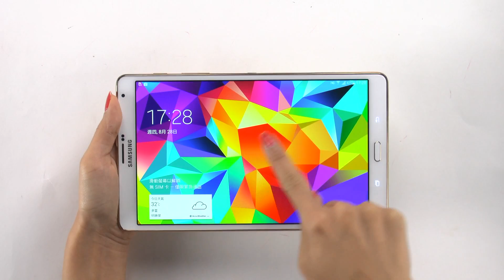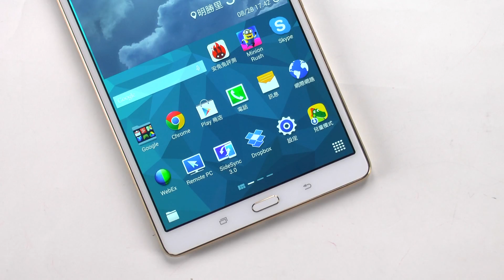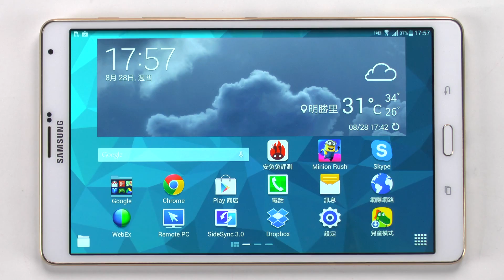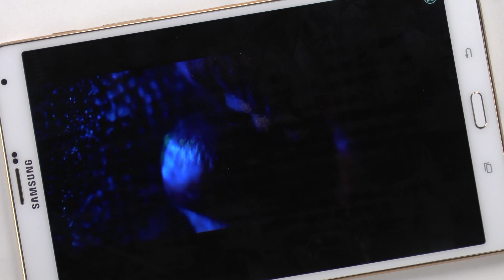【開箱】 Samsung Galaxy Tab S 8.4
今天要為大家介紹Samsung 推出的高階平板Galaxy Tab S，Techalook 拿到的是8.4吋的來做評測，本集先針對Galaxy Tab S 的外觀和系統作介紹。Tab S在厚度方面僅有6.6mm，非常的輕薄好攜帶，而且重量也才298g，一點都不會造成負擔。

而且GALAXY Tab S搭載Android系統，使用Exynos 5420雙四核處理器，內建3GB RAM和16GB儲存空間，Tab S 是4G LTE版，不但是平板，還具有電話功能。

Samsung的Super AMOLED技術，讓螢幕畫質更亮、顏色更鮮艷，大大提升看影片玩遊戲的享受。除此之外， Tab S 還搶先一步在平板電腦加上指紋辨識的功能，這麼多的新突破也讓 Tab S立刻鞏固在Android 平板的高階市場的地位。